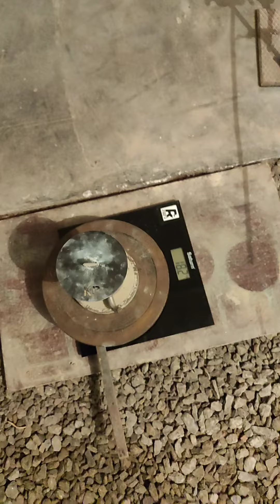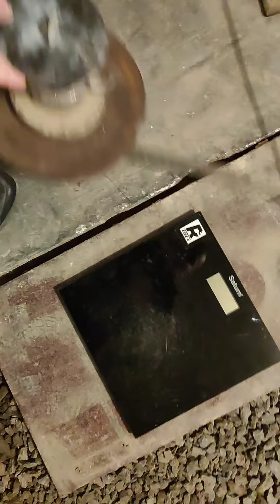Anton Naumtsev (UKR) "KP LIFT" 18 KG (LH) BW89,5